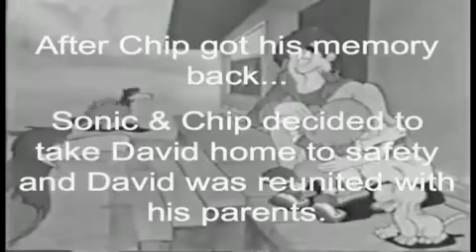Mario & Friends Save Youtube Poop 5 Part 10- The Showdown Begins